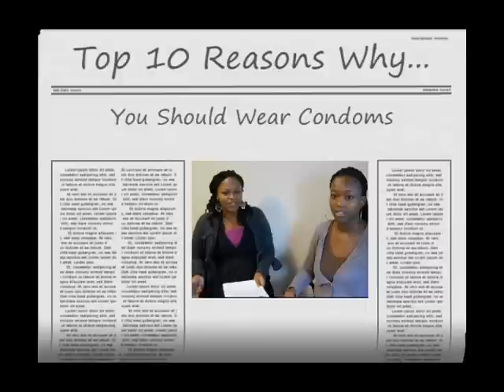Condoms? Why Don't We Use Them: The Hype episode 10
This week the ladies of SIHLE discuss why it's important to use condoms. There is a condom demonstration at the end of the video.